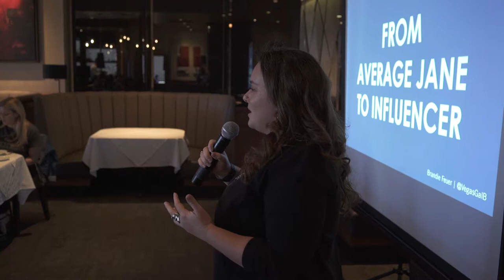AMA October 2018 Luncheon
With Brandie Feuer